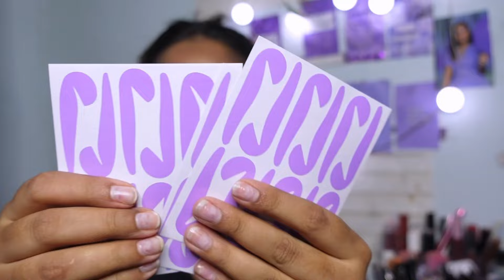Is Kult App Really Authentic ? MAC , Too faced , Estee Lauder at 65% off 😱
**Copyright**

    Everything you see in this video is created by me (Madhusmita Dash) unless otherwise stated. Please take permission before using any of my videos

MY DISCOUNT CODES :
Foxtale: MADHU15
REEQUIL: MADHU
Justherbs: MADHUSMITA15 (15% off)
DR. SETH'S: MADHU20
PLUM: MADH15